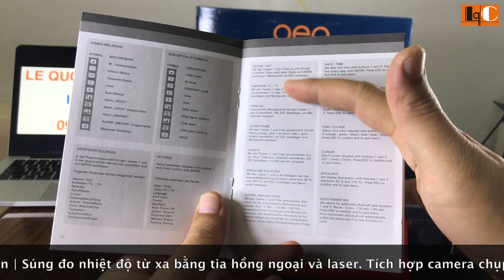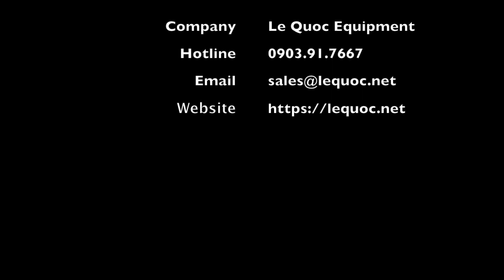Súng đo nhiệt độ từ xa FIRT1000 Datavision - Geo-Fennel - Giới thiệu bộ máy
Súng đo nhiệt độ từ xa FIRT1000 Datavision | GEO-Fennel Germany đo nhiệt độ từ xa bằng tia hồng ngoại và tia laser. Quay phim, chụp hình và lưu dữ liệu vào bộ nhớ. Kết nối máy tính qua USB.

CÔNG TY TNHH THIẾT BỊ LÊ QUỐC

Một bộ Súng đo nhiệt độ từ xa FIRT 1000 Datavision - Geo-Fennel bao gồm những gì? Mô tả chức năng và ứng dụng chính?

Bộ súng đo nhiệt độ từ xa FIRT 1000 DataVision - Geo-Fennel thường bao gồm những thành phần và chức năng chính sau:

Thành phần bao gồm:
- Thân máy đo nhiệt độ hồng ngoại: Là thiết bị chính được trang bị cảm biến để đo nhiệt độ từ xa.
- Pin hoặc nguồn điện: Tùy vào model cụ thể mà có thể sử dụng pin AA, pin sạc hoặc nguồn điện qua cáp USB.
- Hướng dẫn sử dụng: Sách hướng dẫn chi tiết cách sử dụng, cài đặt và bảo trì thiết bị.
- Túi đựng hoặc hộp đựng: Để bảo quản và dễ dàng di chuyển thiết bị.
- Cảm biến nhiệt độ tiếp xúc K-Type (tùy chọn): Cho phép đo nhiệt độ bằng cách tiếp xúc trực tiếp nếu cần thiết.

Chức năng chính:
- Đo nhiệt độ từ xa: Sử dụng cảm biến hồng ngoại để đo nhiệt độ bề mặt mà không cần tiếp xúc trực tiếp.
- Đa dạng các đơn vị đo: Có thể đo nhiệt độ bằng độ C, độ F hoặc Kelvin.
- Hệ số phát xạ điều chỉnh được: Người dùng có thể điều chỉnh hệ số phát xạ của thiết bị để phù hợp với các loại bề mặt khác nhau, từ đó tăng độ chính xác của phép đo.
- Cảnh báo nhiệt độ cao/thấp: Có thể thiết lập ngưỡng cảnh báo khi nhiệt độ quá cao hoặc quá thấp.
- Lưu trữ dữ liệu: Khả năng lưu trữ hình ảnh và dữ liệu đo để phân tích sau này.

Ứng dụng chính:
- Công nghiệp: Kiểm tra và bảo trì thiết bị, máy móc trong các nhà máy sản xuất để phát hiện sớm các vấn đề về nhiệt độ có thể gây hỏng hóc.
- Xây dựng và bảo trì: Kiểm tra rò rỉ nhiệt, đánh giá hiệu suất cách nhiệt của tòa nhà.
- Y tế: Đo nhiệt độ bề mặt cơ thể từ xa để phát hiện bệnh nhân có thể sốt mà không cần tiếp xúc trực tiếp.
- Nghiên cứu khoa học và giáo dục: Sử dụng trong các thí nghiệm liên quan đến nhiệt độ để thu thập dữ liệu chính xác.

Bộ súng đo nhiệt độ từ xa FIRT 1000 DataVision - Geo-Fennel là một công cụ đa năng và hữu ích trong nhiều lĩnh vực, cung cấp phương pháp đo nhiệt độ chính xác, tiện lợi và an toàn.